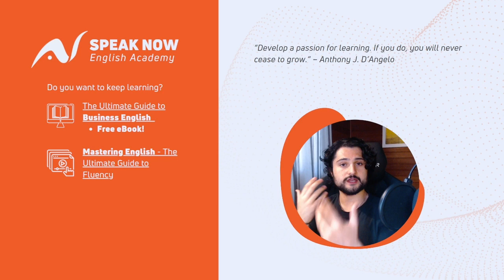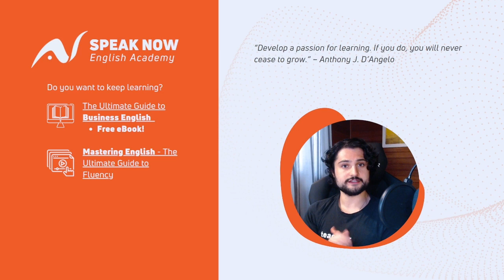Lesson #14: The Conclusion of The Fundamentals of Future Course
Welcome, dear student, to the conclusion of our course The Fundamentals of Future in English. We hope that this organized and systematized learning journey has helped you in your journey towards fluency and that you were able to learn important structures during the course.

Wanna improve your strategies and techniques to become fluent in English?

If you want to increase your skills in Business English, you can download for FREE our ebook here:

Questions to be answered throughout the course:
- How can we use Will?
- How can we use Going To?
- What's the difference between Going to and Will?
- When should we use May and Might?
- How can we ask questions with Will?
- How can we ask questions with Going To?
- How can we use “definitely” in the future?
- How can we use “unlikely” in the future?
- How can we use “certainly” in the future?
- How can we use “surely” in the future?
- How can we use the Present Continuous for the future?
- How can we use Hope, Expect, and Intend for the future?